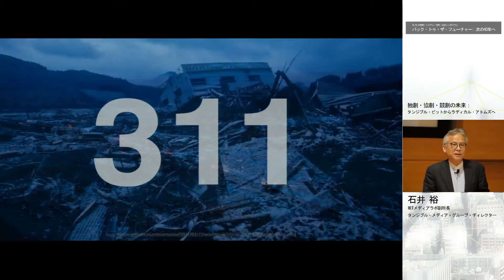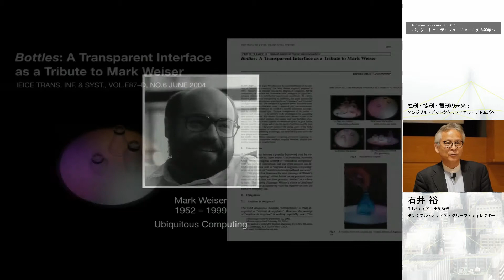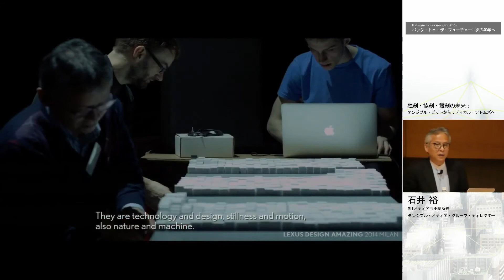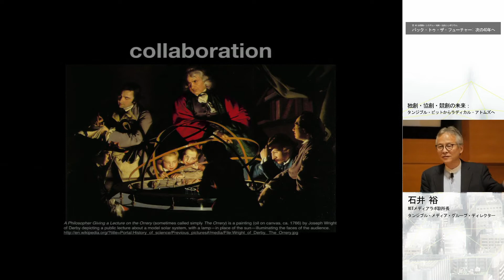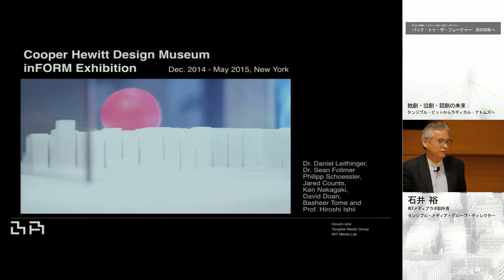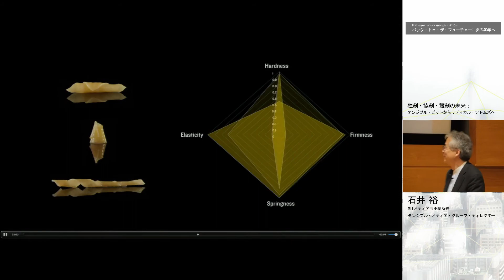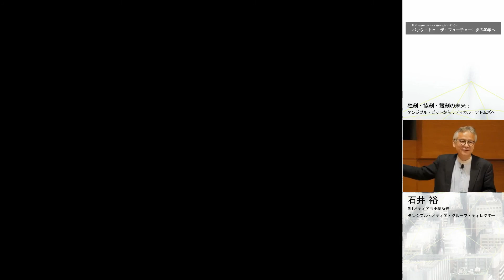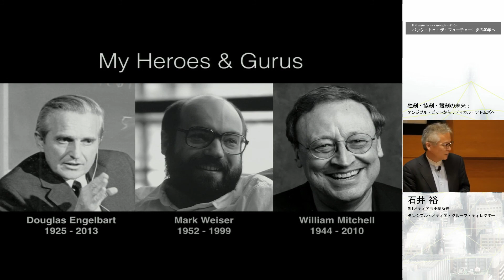情報シンポ2017:02-「独創・協創・競創の未来：タンジブル・ビットからラディカル・アトムズへ」ー石井 裕 氏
日本建築学会第40回 情報･システム･利用･シンポジウム（情報シンポ）
基調講演
「独創・協創・競創の未来：タンジブル・ビットからラディカル・アトムズへ」
石井 裕 氏
---MITメディアラボ副所長
---タンジブル・メディア・グループ・ディレクター
---Jerome B. Wiesner Professor of Media Arts and Sciences.

日本建築学会　情報システム技術委員会 Facebook

Credit:
 Research Committee on Information Systems Technology, Architectural Institute of Japan（日本建築学会 情報システム技術委員会）